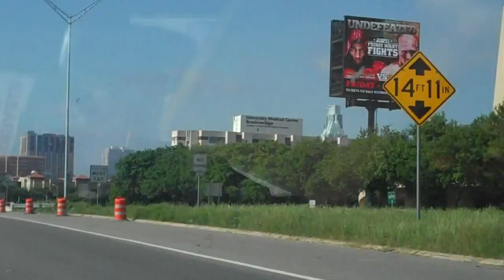Downtown Austin Skyline Centro de Austin Tejas con El Capital Carretera 290 West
the Pearl of Texas...la Perla de Tejas